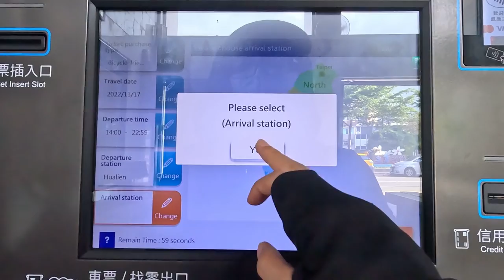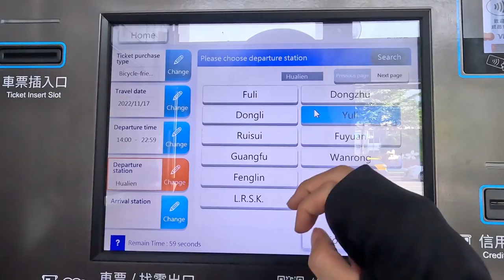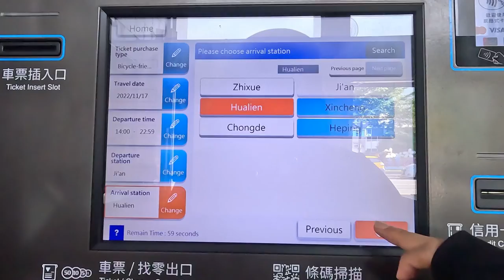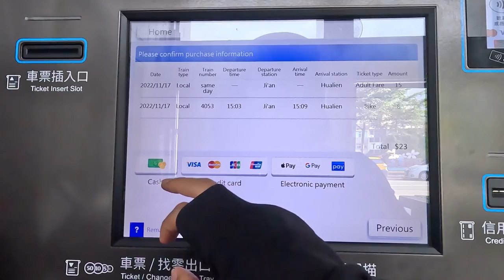Riverbank Solo Biking & Train Ride. Hualien City Southeastern Cycling Tour④. Taiwan Travel Vlog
The part④ concludes my “Hualien City Southeastern Cycling Tour” series.
In the part④ I started at Hualien river’s mouth before going to the Paradiso Shopping Mall, and finally arrived at Ji-an Train Station. Then I took a train back to Hualien

The name ”Hualien “came from the scene of eddies and waves lingering at the Hualien river’s estuary in the past, but sadly, such scene can no longer be observed now due to water depletion. Instead of eddies, there are deltas and sand banks floating on the waves of the Pacific Ocean. Fishermen and egrets always gather here to collect ocean prey.
Taiwan Railway (TRA) provides bicycle travel with passenger service. I was exhausted after a long day of riding, so I took a train back to Hualien City at the end of this video and wrapped up this journey. I hope you had a wonderful trip as well. See you later.

00:00 Intro
00:25 the Hua-ren Sea wall
00:59 the estuary of the Hualien River
03:30 the wetland Park
06:14 the Paradiso Shopping Mall
08:54 Stories Behind Mountain
11:17 Ji-an Train Station
15:36 Hualien Train Station

I'm RM&N, a newbie video creator.  I've made a few videos, but I'm completely baffled and unsure whether I did them well. Please don't hesitate to leave a comment or even better, a critique, to help me grow better at making videos. I aim to expand my expertise in Fields like storytelling, narrative, photography, and filmmaking. So that I can make better videos for you to watch in the future.